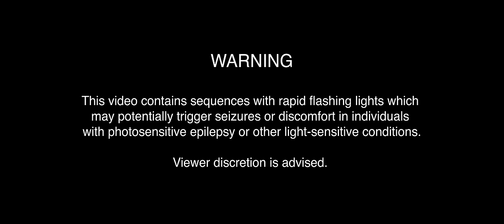The Wonder Years - Year Of The Vulture (Official Video)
Filmed & Edited by Catalogue Company
Color by Ryan Berger

Written & produced by The Wonder Years
Engineered by Andy Clarke
Mixed by Sam Guaiana
Mastered by Will Yip

Lyrics:
I ran my head into a brick wall,
and I’ll swing until it breaks.
If this is when the reign falls,
I’m dragging you down with me.

Silhouettes in the dead of the night—
it’s the year of the vulture.
I can tell from the look in your eyes,
it’s another disaster,

but if they’re circling in,
I’ll fight it again.

I’ve always been a long shot—
I could snap under the weight.
If this is how the king falls,

I’m broken and battered and scarred
in the grave of my past life.
I see the stress fracture start
on the edge of a jackknife,

but if I’m deep in the water,
then I’m pulling you under.